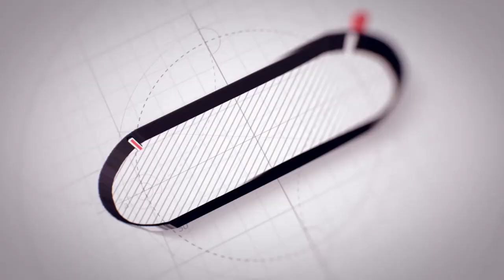Gurucharan PP Sutli plant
Gurucharan Industries is one of leading producers of high end machinery for making blown film polymer based packaging materials in India.
Gurucharan Industries manufactures a wide range of customized  machinery for the domestic and international market.